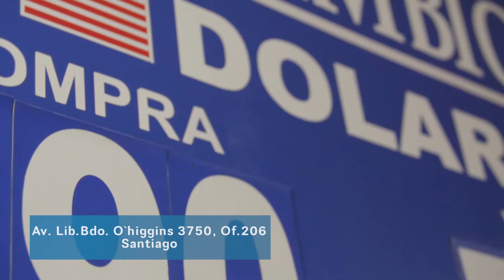Casa de Cambio Walter Uribe Quiroz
Casa de Cambio Walter Uribe Quiroz Cambios y Servicios, estamos ubicados en Metro Universidad de Santiago, realizamos cambios de dólar, euro, real, peso argentino, sol y otros. A cargo de personal de excelencia que entrega confianza a nuestros clientes. Atendemos de lunes a domingo de 7 de la mañana a 10:30 de la noche.

Dirección: Libertador Bernardo O'Higgins 3750
Estación Central